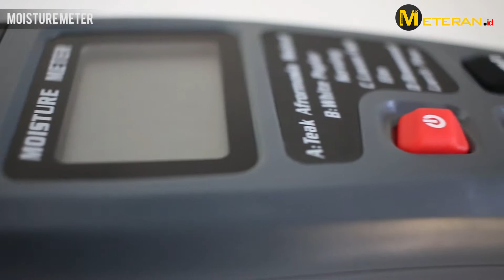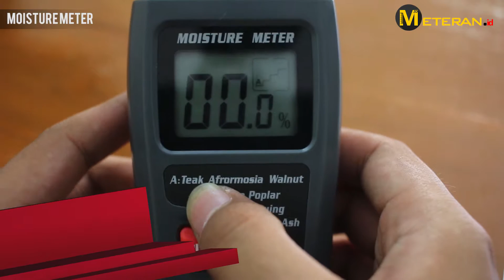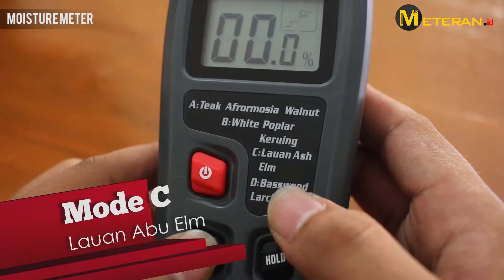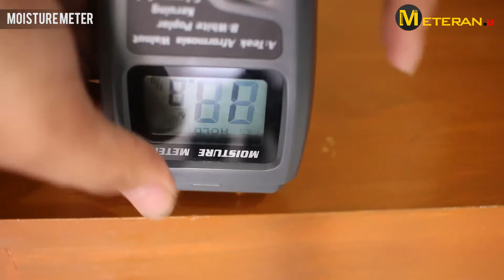Tutorial Moisture Meter Kayu | Meteran.id - Indonesia